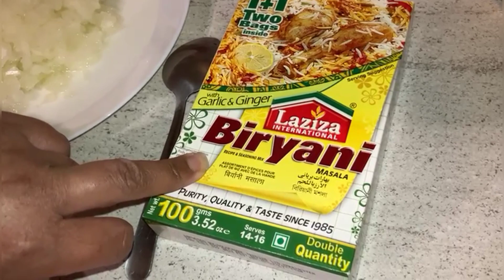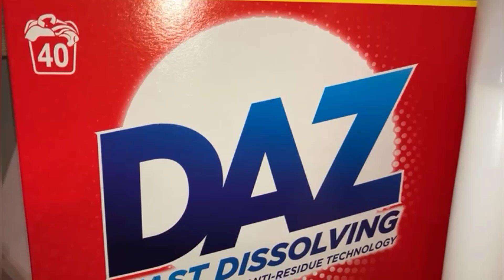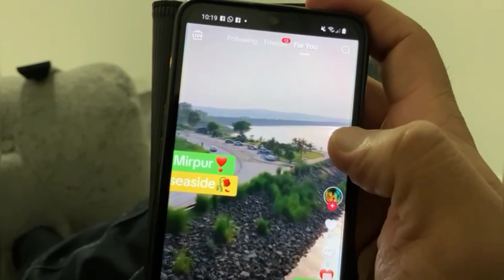HALAL CHICKEN BIRYANI | SIMPLY STEPS FOR BEGINNERS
HALAL CHICKEN BIRYANI | SIMPLY STEPS FOR BEGINNERS | WITH MRS KHAN

Today we show how to make a chicken Biryani (simply steps for beginners)

Hello 👋 we make comedy family vlogs (Me & Mrs Khan)

Cooking 🥘
Traveling 🧳
Visiting Family